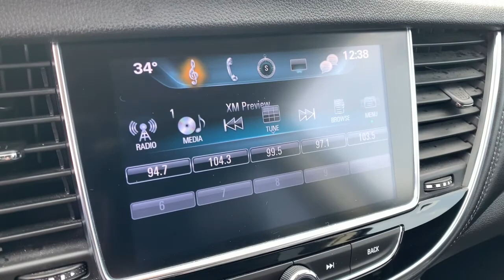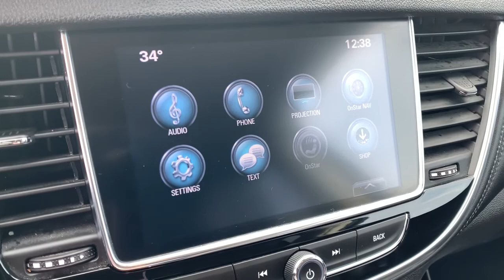2020 Buick Encore Highland, Detroit, Ann Arbor, Pontiac, MI 2G415P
Satin Steel Gray Metallic Used 2020 Buick Encore available in Highland, Michigan at LaFontaine Cadillac Buick GMC. Servicing the Detroit, Ann Arbor, Pontiac, MI area.

Certified -* 2020 BUICK ENCORE  PREFERRED Clean CARFAX One Owner **AWD**Back-Up Camera**Bluetooth**Infotainment Center**brbrThis vehicle also includes Eco Friendly, Radio Wheel Control, Auto Headlights, Keyless Entry, Traction Control, and Driver-Power SeatingbrbrbrWe use state-of-the-art software to price our vehicles to be the most competitive in the market. If you have found a better value, let us know about it. We would love the opportunity to keep giving the best values in the market. Be our guest at Lafontaine, home of the family deal: It's not just what you get, it's how you feel, and put us to work for you. Located at 4000 W. Highland Rd. Highland, MI, just off U.S. 23, Exit 67! NOTE: All Equipment Listed May Not Be Available..brbrBuick Certified Pre-Owned Details:brbr  * Roadside Assistancebr  * Warranty Deductible: $0br  * Vehicle Historybr  * Powertrain Limited Warranty: 72 Month/100,000 Mile (whichever comes first) from original in-service datebr  * 172 Point Inspectionbr  * Transferable Warrantybr  * Limited Warranty: 12 Month/12,000 Mile (whichever comes first) from certified purchase datebr  * 24 months/24,000 miles (whichever comes first) CPO Scheduled Maintenance Plan and 3 days/150 miles (whichever comes first) Vehicle Exchange Program. 1 month of OnStar Safety & Security Plan, Navigation Services, Remote Access Plan, and 1 month or 3GB of 4G LTE data (whichever comes first).